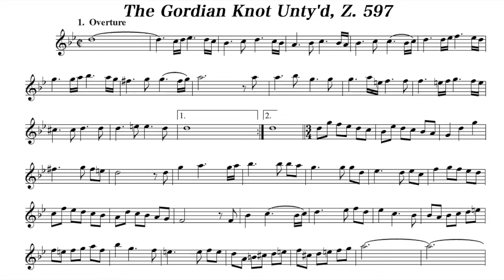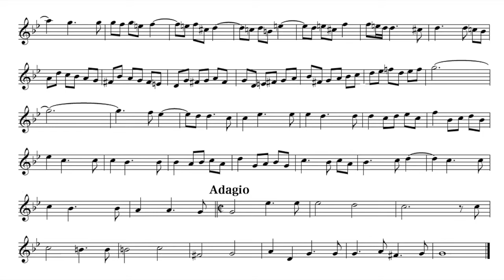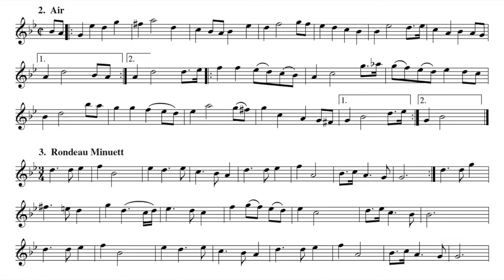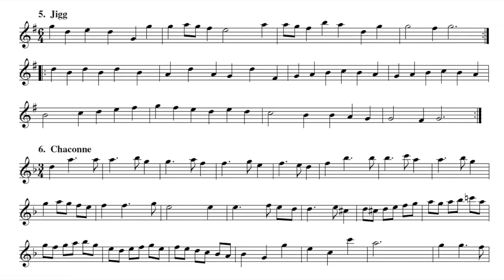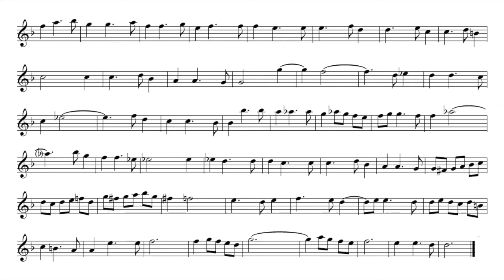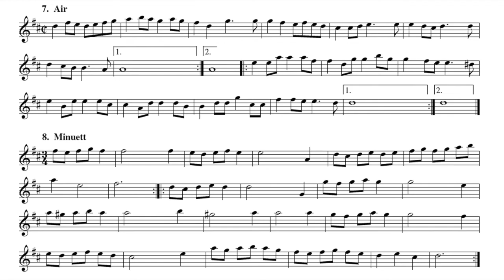Play the Violin sheet music with John Holloway/ Purcell: The Gordian Knot Unty'd, Z. 597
A=415Hz
Henry Purcell: The Gordian Knot Unty'd, Z. 597

John Holloway & Orchester le Phénix